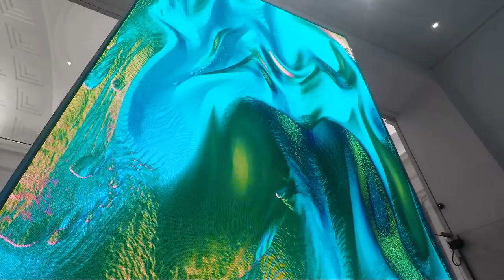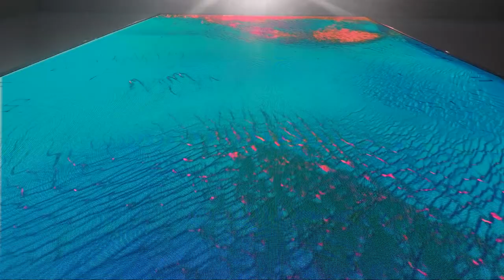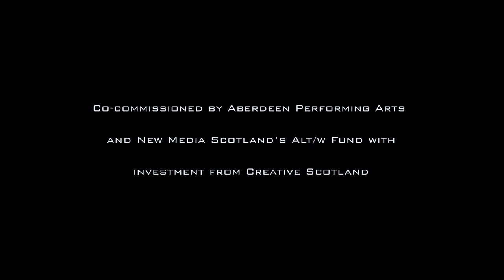Silent Chaos - Human AutomatArt on screen @ the Music Hall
In the present world, every human being has become a living set of data, and potentially a content creator. With “Human AutomatArt”, we are transforming Aberdeen's Music Hall into an information collector, gathering data from the human activities occurring there, via movement detection, sound and temperature sensors, whose data are generating the digital painting on the screen. Doing so, the unaware human beings become the autonomous agents whose behaviours create the structure for the generative art program, and the human life and related activities as a whole become the painting artist.

The project’s name “Human AutomatArt” is a mixing of the words-concepts “Human”, “Cellular Automata” and “Art”. Using the logic at the root of AI programming, we want to humanise this process, using the human beings as “cellular automata”, independent unities with different behaviours which interact with their environment and can generate an interesting emergent complexity, which is going to create a complex piece of visual art.

The idea flourished while we were reasoning around the digital world and the importance of data, and how to let interact the real-life analog world with the digital one in an artistic way. The use of sensors was the obvious choice.

We imagined transforming the Music Hall into a living harvester of data: using a webcam as a movement detector, an Arduino board with a temperature sensor, and an audio connection from the main hall, all connected via Ethernet cables to the main computer, we collect all those data that are driving the behaviour of the generative art program made in TouchDesigner.

Human AutomatArt has been co-commissioned by Aberdeen Performing Arts and New Media Scotland's Alt/w Fund with investment from Creative Scotland.